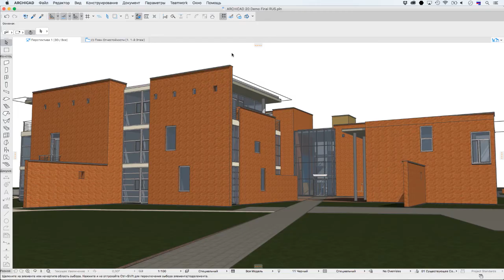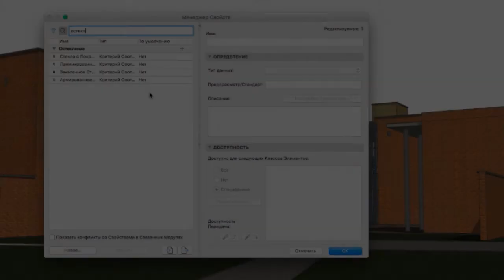Фильтрация и Поиск Свойств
В этом видеоролике рассматриваются возможности фильтрации и поиска Свойств в Диалоге Менеджера Свойств.